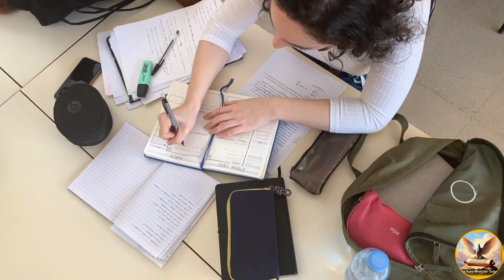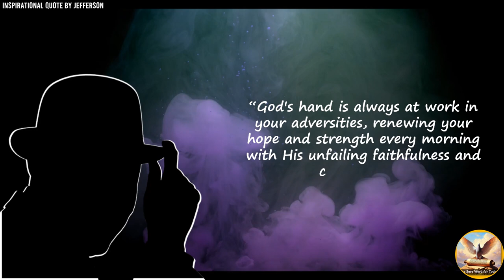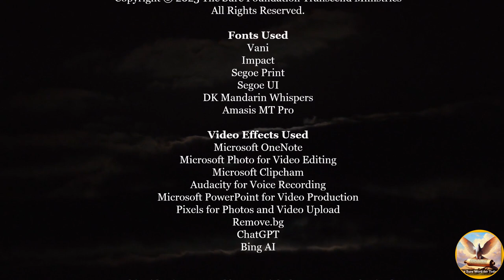🌟💡Inspirational Quotes 🚀 by Jefferson🎩👨‍🎩👨‍💼|No. 552🌟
🌟💡Inspirational Quotes 🚀 by🙏Welcome to the heart of inspiration – the 'Inspirational Quotes by Jefferson' YouTube channel. 🌈✨ Here, we curate and share the timeless wisdom of Jefferson, a beacon of light in the journey of life. If you're seeking motivation, empowerment, and a daily dose of positivity, you've found your community.

🎩👨‍Jefferson's quotes are more than words; they're sparks of brilliance that can ignite your passion and fuel your journey. From conquering challenges to embracing optimism, each quote is a gem designed to elevate your mindset.🎩👨‍💼

🤞 What to Expect:
Immerse yourself in a world of profound insights and motivational quotes that transcend time. Our carefully selected quotes cover a spectrum of themes – resilience, success, love, and much more. Each video is crafted to uplift your spirits and guide you towards a more enlightened and empowered version of yourself. Today, we explore: 🌟💡Inspirational Quotes 🚀 by Jefferson🎩👨‍🎩👨‍💼|No. 550🌟

🕒 Timestamps:
- 🕒00:00 ― Intro♂️
- 🕒00:16 ― Welcome👋
- 🕒01:08 ― Navigating Inspiration🗺️
- 🕒04:00 ― Today's Quote Number♂️♂️♂️
- 🕒04:21 ― Inspirational Quote by Jefferson O Imgbi📖👨‍🎩👨‍💼
- 🕒04:52 ― Make A Difference☕
- 🕒05:52 ― Message from Jefferson🌟

We believe in the power of community. Share your thoughts, favourite quotes, and your own inspirational stories in the comments. Let's learn, grow, and inspire each other on this incredible journey.

🔍 What's Coming Up:
This channel is more than just quotes; it's a space for collective growth and inspiration.

✨ Join Us on This Journey:
Thank you for choosing 'Inspirational Quotes by Jefferson' as your go-to source for motivation and enlightenment. Together, let's illuminate the path to a more inspired life!

jeffersonoimgbi JeffiesFlavour thesurewordfortoday StartHerewithJefferson RobustDigitalExpert Jefferson🎩👨‍🎩👨‍💼|No. 551🌟